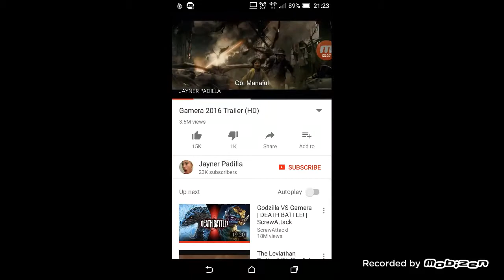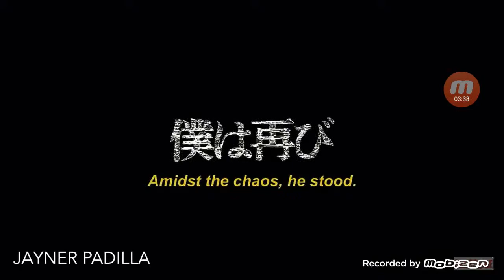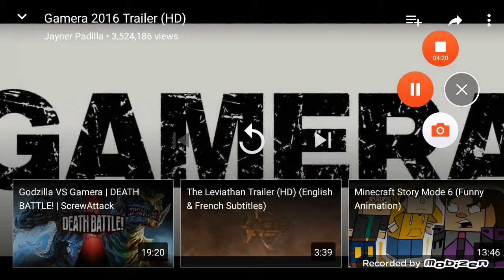Golden Marcus Watch the new Gamera movie Trailer 2016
I'm going to see it